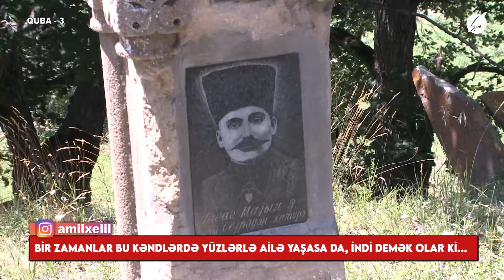Xoş Gəldim Amil Xəlil ilə - Quba, 3-cü hissə (10.07.2024)